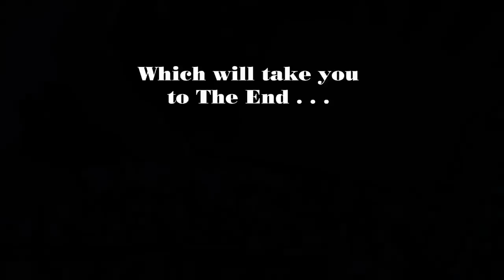NetherCore Trailer (New Survival Gamemode) Singleplayer & Multiplayer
New gametype I made similar to hardcore, except once you're dead you're stuck in the Nether until you kill the WitherBoss then the Enderdragon.
  Made this thinking of livestreamers who play on hardcore.

  I've made 13 different worlds and world types for download and an MCedit schematic so you can add this to any world (as long as it's in spawn chunks)

Must be played in 1.8/1.8 snapshots 14w19a or later

If you play this as a series or during a stream either comment on here or tweet at me.